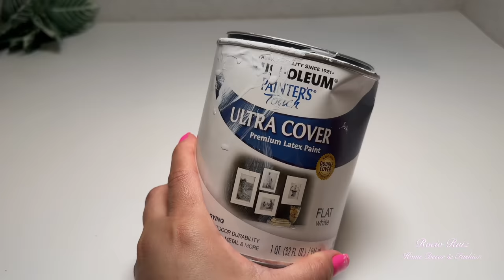Como DECORAR tu PATIO o TERRAZA / Decoración 2023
Ideas para decorar tu patio o terraza para cualquier ocácion o temporada